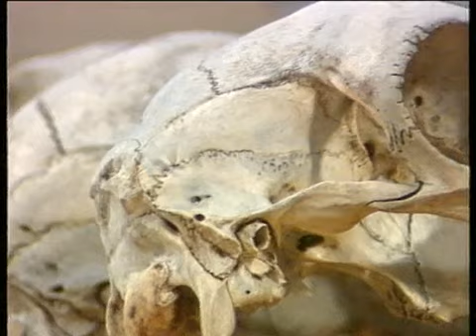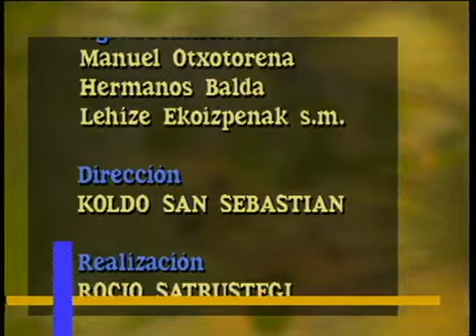Caza | Del pais de los vascos